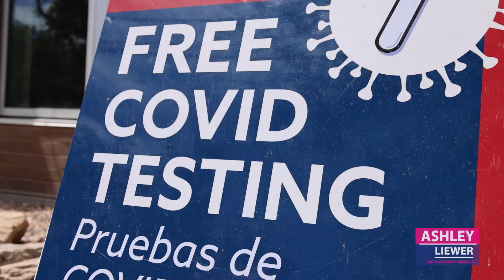Vote Ashley Liewer